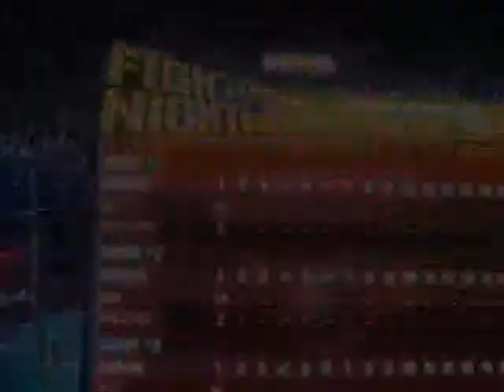The Contender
this a trailer for the book "the contender"